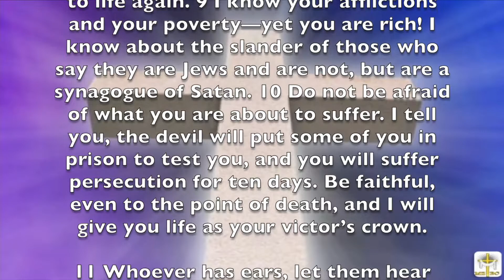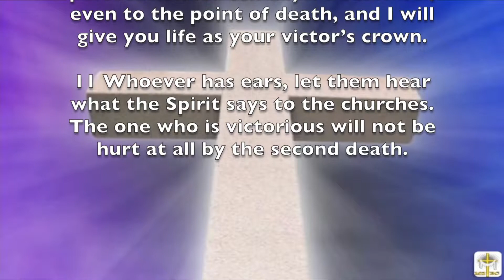To the Church at Smyrna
Revelation 2:8-11

by Rev. Bernard D. Glee
Pastor Mt. Zion Baptist Church
Westwood, NJ

To the Church in Smyrna

8 “To the angel of the church in Smyrna write:

These are the words of him who is the First and the Last, who died and came to life again. 9 I know your afflictions and your poverty—yet you are rich! I know about the slander of those who say they are Jews and are not, but are a synagogue of Satan. 10 Do not be afraid of what you are about to suffer. I tell you, the devil will put some of you in prison to test you, and you will suffer persecution for ten days. Be faithful, even to the point of death, and I will give you life as your victor’s crown.

11 Whoever has ears, let them hear what the Spirit says to the churches. The one who is victorious will not be hurt at all by the second death.